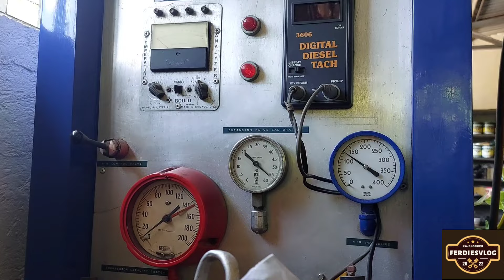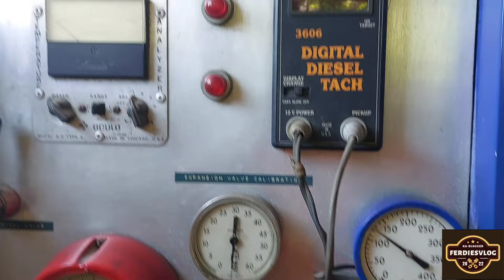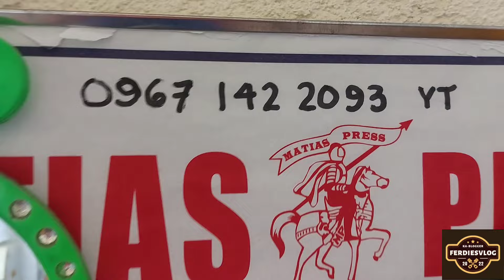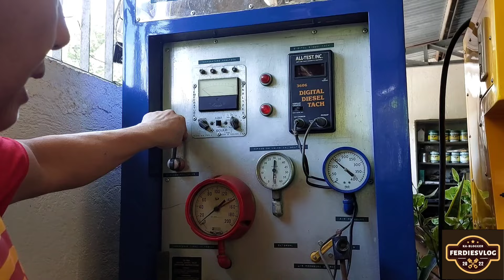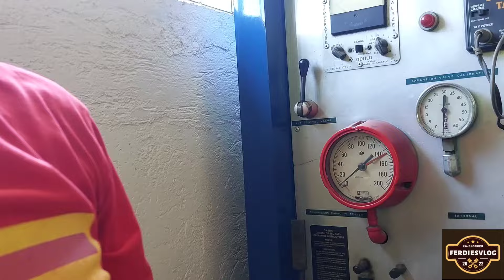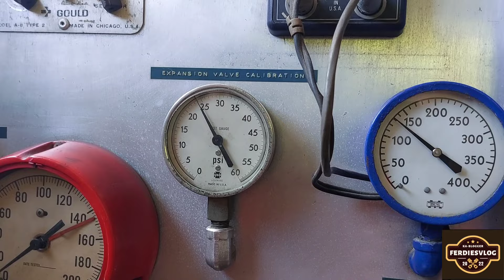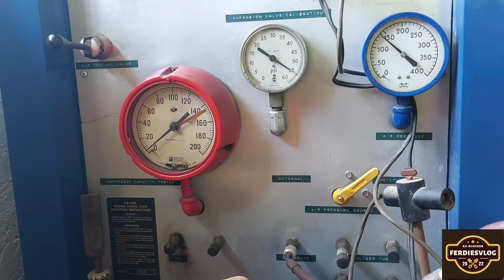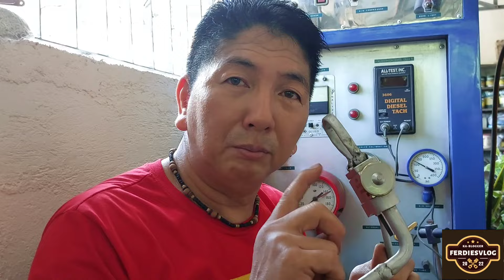HOW TO CHECK A DEFECTIVE EXPANSION VALVE (with Subtitles of Foreign Languages) | ferdiesvlog